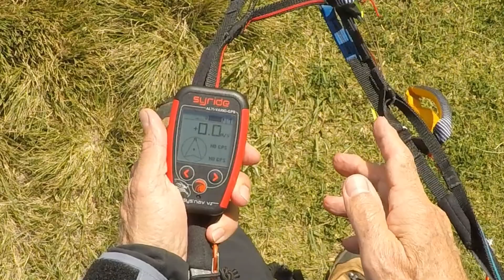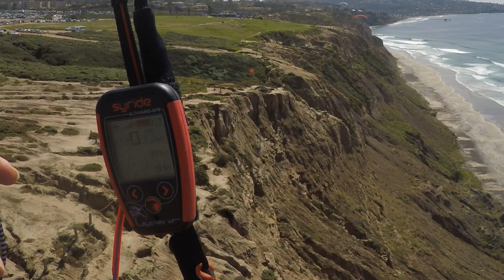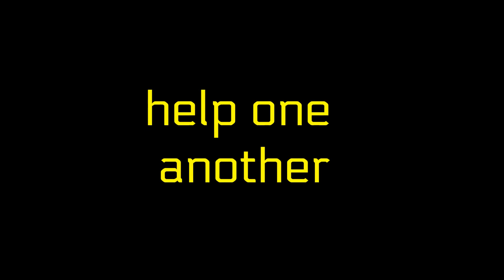Old Guy Paragliding SYS'Nav Part 2